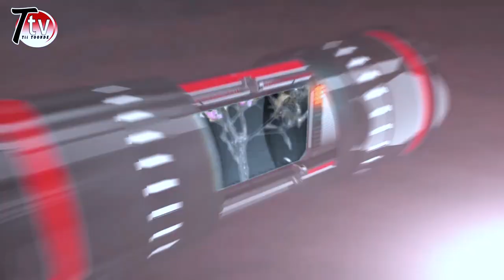L'EMISION LA REUSSITE [ Bocoum on a réussi la où les autres ont échoué exemple…] c'est la 1ere..